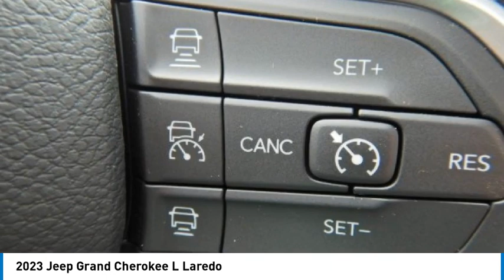2023 Jeep Grand Cherokee L PGC376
2023 Jeep Grand Cherokee L Laredo

2093 S Van Dyke Rd